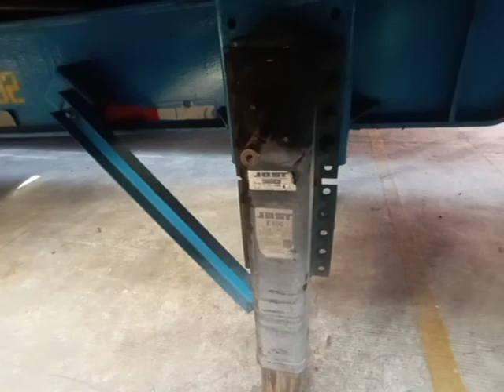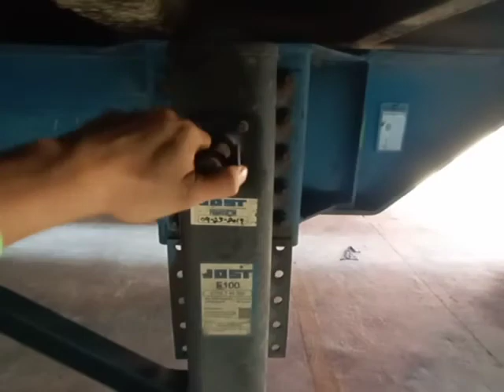Buhay nG trailer truck heLper,💪💪 medyo delikado,pero masaya,😊😊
This video is kalingawan only😁😁